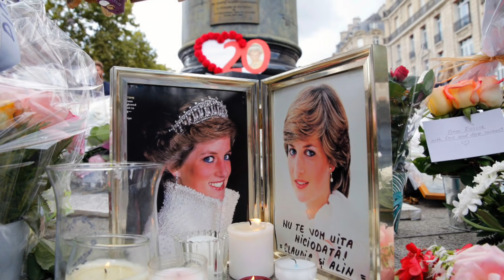EXTRA! EXTRA! Styles' Super Bowl? March Madness! Pope V Elton! Wills V Harry!